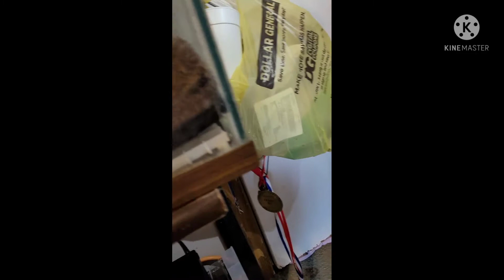DIY green tree frog BIOACTIVE terrarium!!!